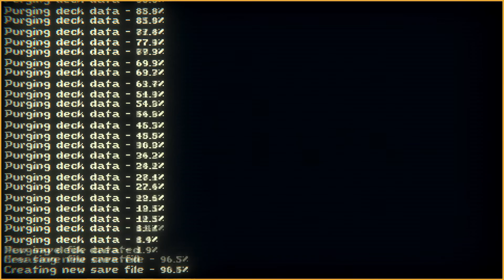Inscryption #6 II Look At Me I Am The Lord Of The Dead Now II Psychological Rougelike Horror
PC Gameplay. Full Walkthrough.